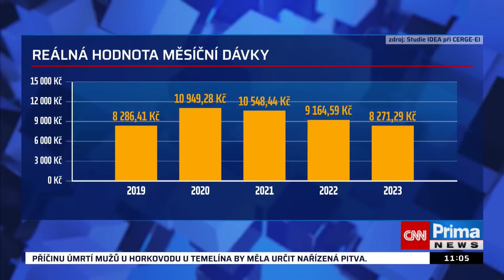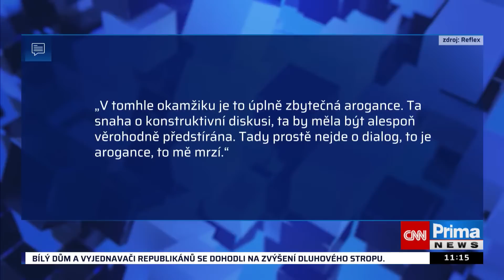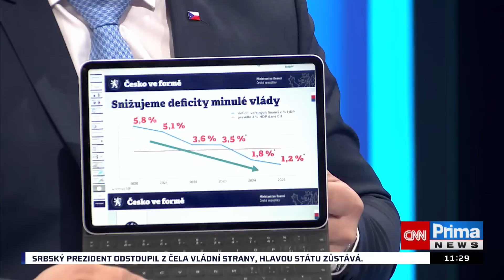Mlčte a šoupejte nohama, vyjel Jurečka na Juchelku. Nelíbila se mu kritika „arogantní vlády“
Připomínkové řízení k vládnímu konsolidačnímu balíčku v délce pěti dnů je arogance vlády, řekl v Partii Terezie Tománkové poslanec ANO Aleš Juchelka. Na jeho slova ale ostře reagoval ministr práce a sociálních věcí Marian Jurečka (KDU-ČSL). Připomněl, jak se chovala předchozí vláda Andreje Babiše, a doporučil Juchelkovi, aby mlčel.